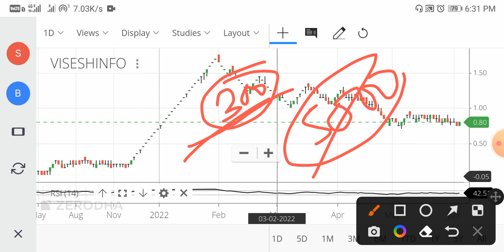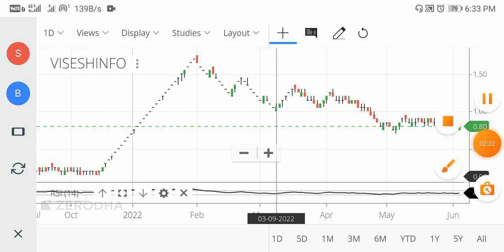MPS Infotecnics Ltd share latest news || MPS Infotech Latest News || Visesh Infotech Latest News